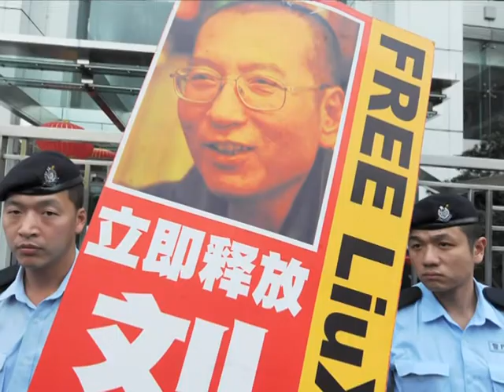Le Nobel de la Paix attribué à un dissident chinois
Le prix Nobel de la paix a été attribué vendredi 8 octobre au dissident chinois emprisonné Liu Xiaobo, un choix condamné par Pékin qui braque les projecteurs sur la situation des droits de l'Homme en Chine. Durée 02:14